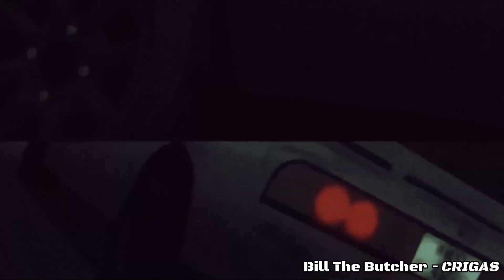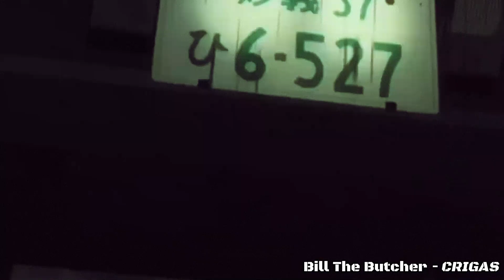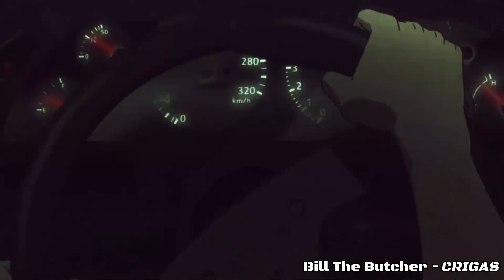Bill The Butcher - CRIGAS ( Initial D Anime AMV )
ＴＨＩＳ ＴＨＡＴ ＧＯＯＤ ＳＨ！Ｔ

EDIT BY: @Gwazu